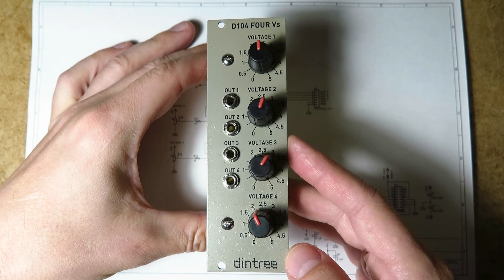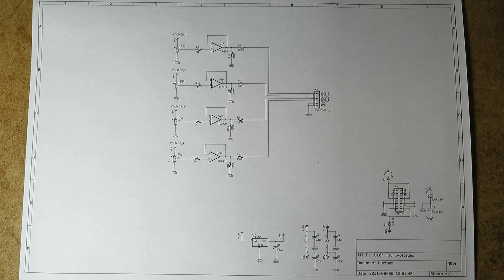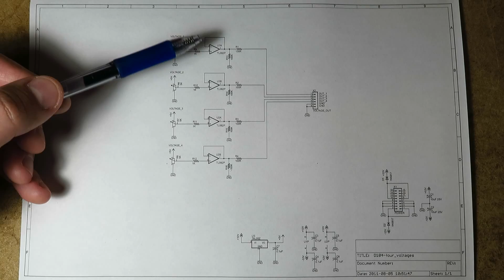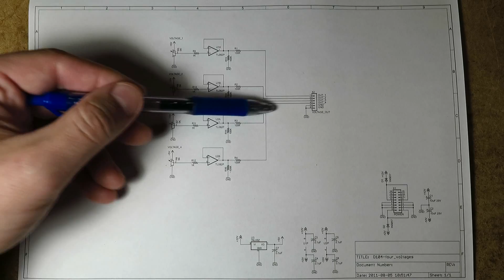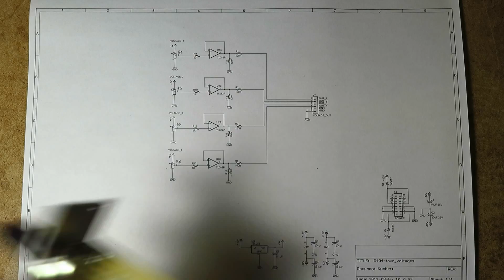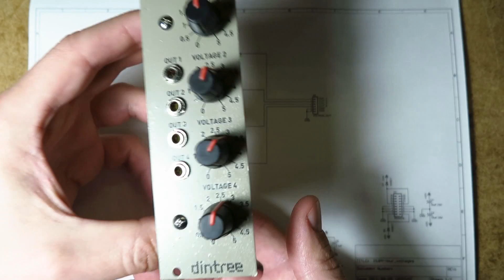Synth Tech - Four Vs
This video explains the Dintree D104 Four Vs, a very simple manual voltage generator. You can download schematics for this and other useful synth DIY circuits